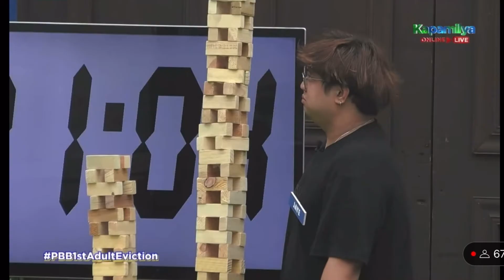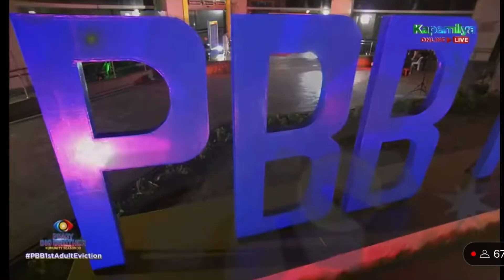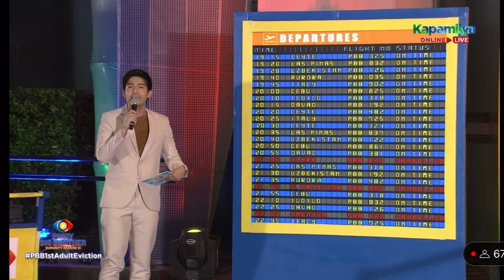PBB FIRST ADULT EVICTION Part 2 | Feb:05/22